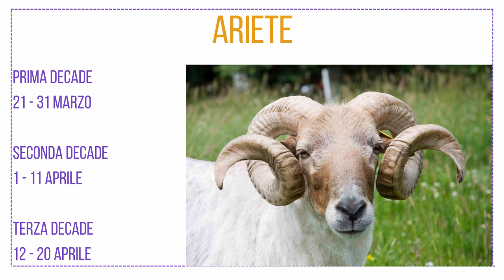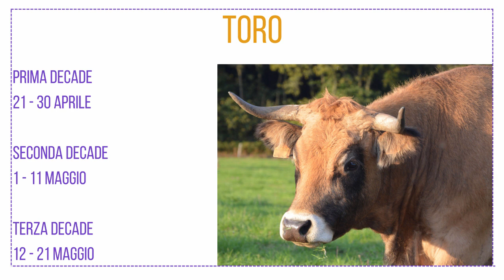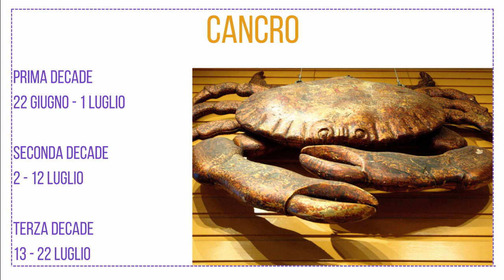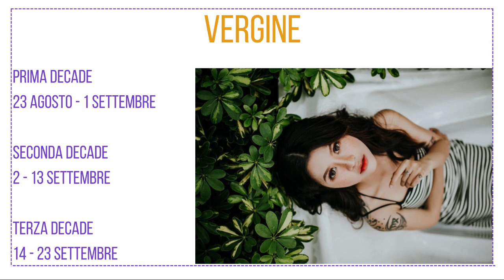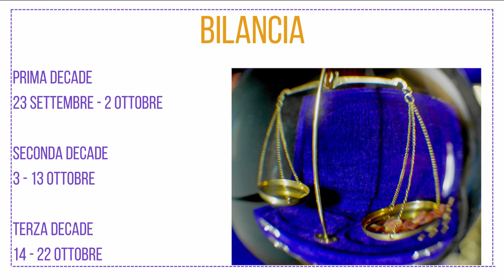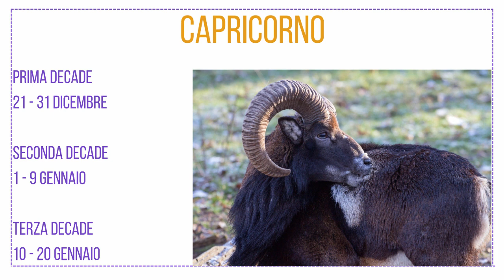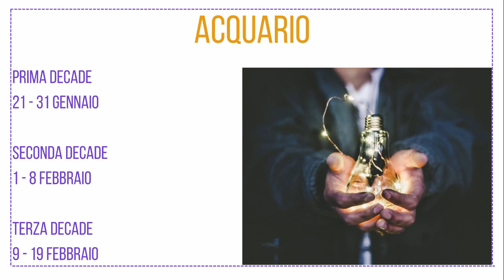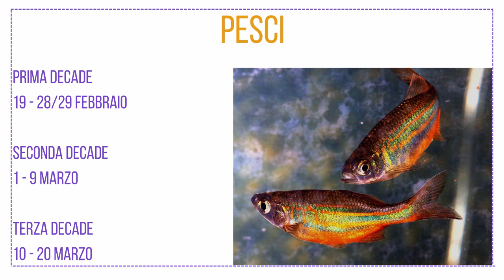Oroscopo della settimana 8 - 14 maggio 2023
Senza novità astrologiche rilevanti, come andrà la settimana per i vari segni zodiacali? Vediamo anche come l'eclissi lunare può aver influenzato l'incoronazione di Carlo III.

Sono Monica Amarillis, astro ed energy coach, anche se preferisco definirmi coach dell'anima.
Mi occupo di aiutare le persone a ritrovare benessere fisico ed emotivo tramite l'Astrologia (metodo Morpurgo), l'EFT, il Qi Gong, la Radiestesia, la Radionica e lo Sciamanesimo.

Se trovi il video interessante o utile e vuoi incoraggiarmi a continuare, ti invito a lasciarmi un like, un commento e a iscriverti al canale; se credi che questo video possa essere d'aiuto ad altri ti prego di condividerlo.